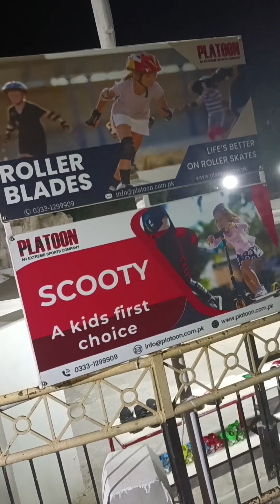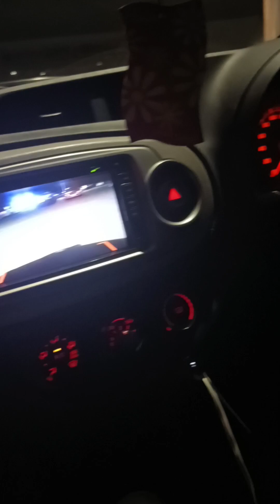Race Course Ground🌱🌲|Rawalpindi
Musician: Xuxiao